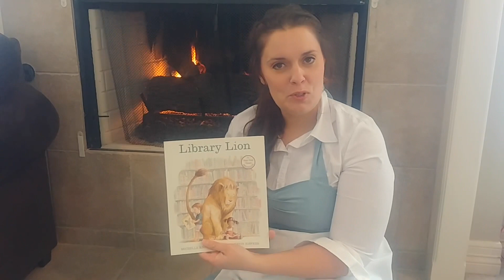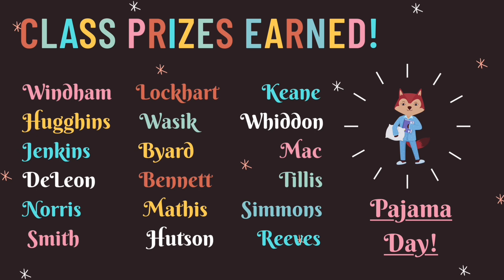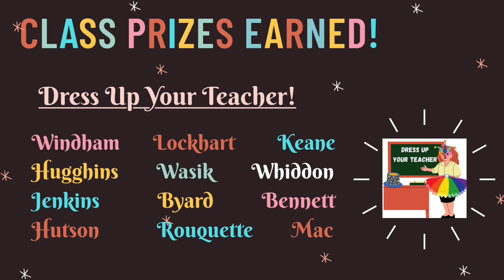Morning Announcements 2/25/2021